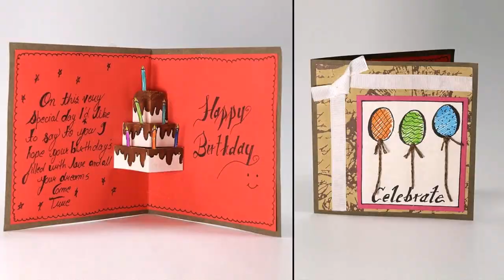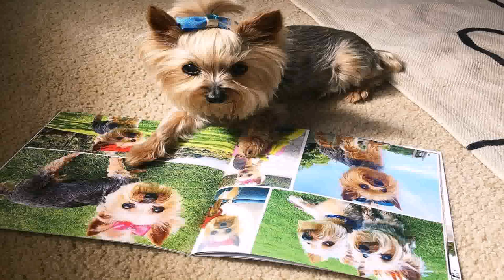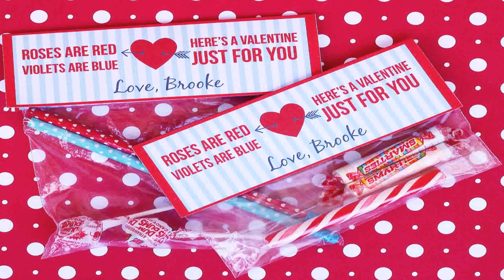Birthday Room Decoration Ideas At Home For Husband